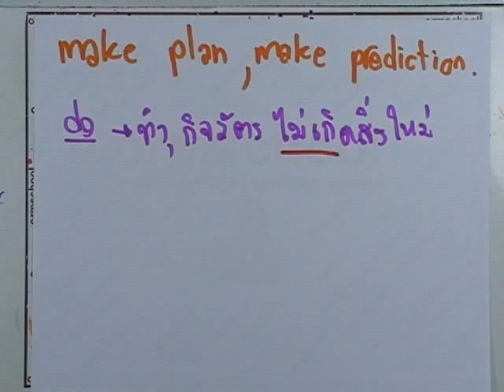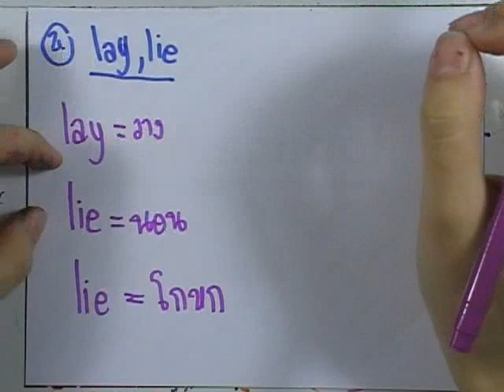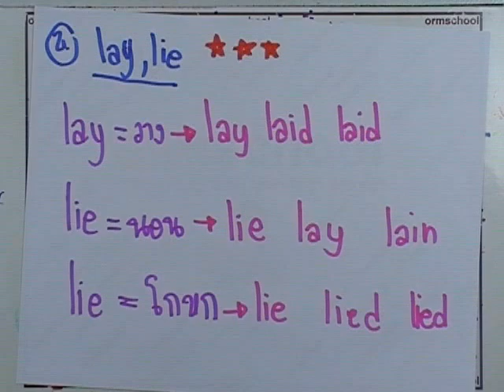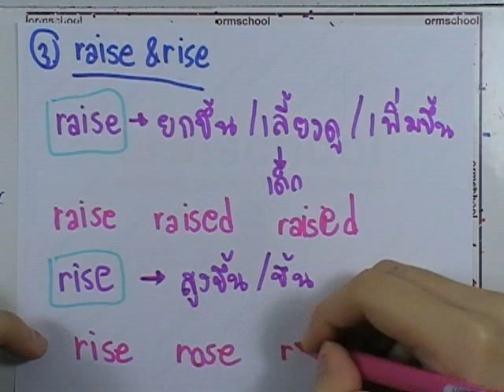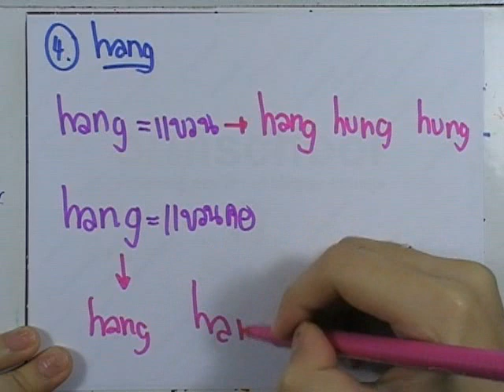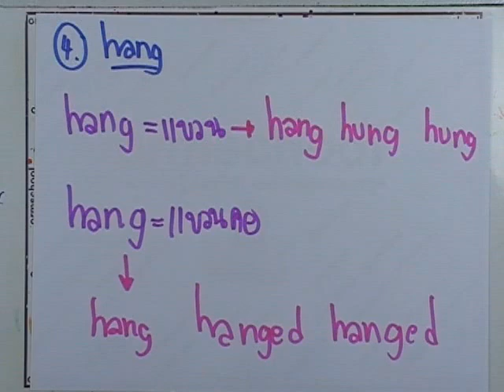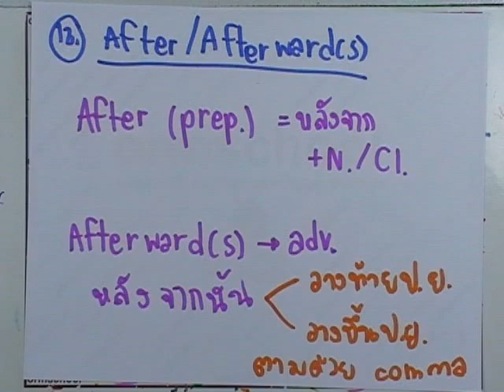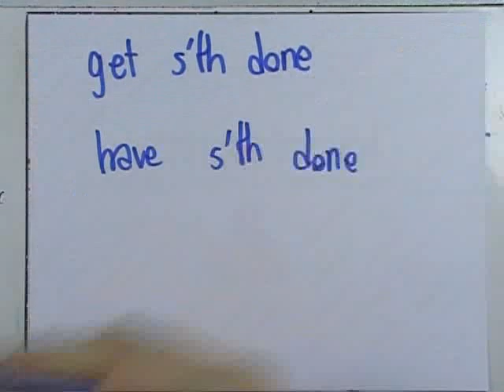ormCU-TEP : Grammar 35 ; Word choice